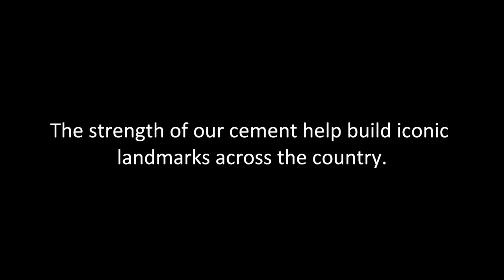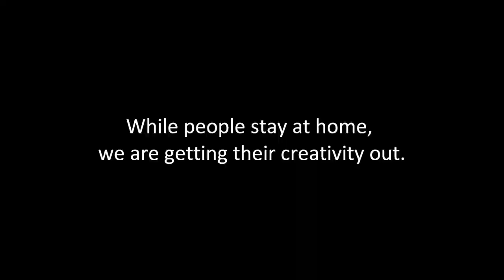ACC building a stronger & healthier India - ACC Limited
ACC salutes the efforts of our people in cementing relationships to build a stronger and healthier India.